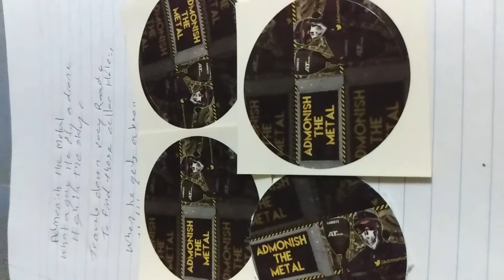Another Shout Out to an Amazing Channel